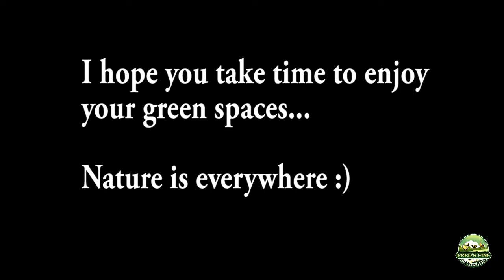Twin Spotted White Tailed Deer Fawns Grazing on Clover and Dandelions In My Yard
THIS VIDEO was declared NOT SUITABLE FOR MOST ADVERTISERS by YouTube... I'm as clueless as you are regarding its unsuitability. If you know, please share with me :)

Just a video reminder that spring is coming... eventually
These fawns just appeared in my backyard one morning, so, I thought I would share the moment... Deer browse down the undergrowth in the woods, but also eat my planted saplings, so it's the good with the bad.